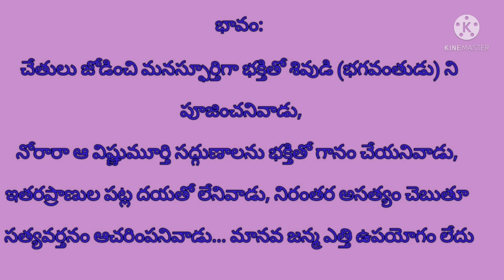చేతులారంగశివునిపూజింపడేని పోతన భాగవతపద్యాలు తెలుగుపద్యాలు